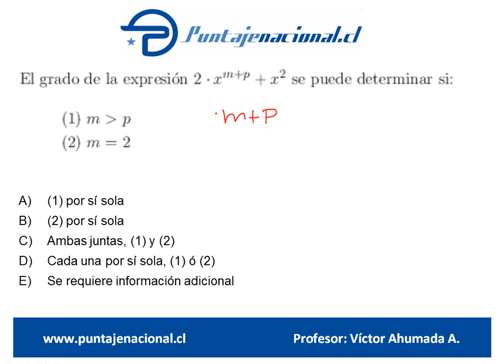Matemáticas Ensayo Gonzalo Codina 5 Pregunta 70